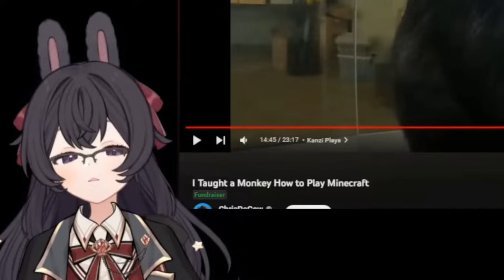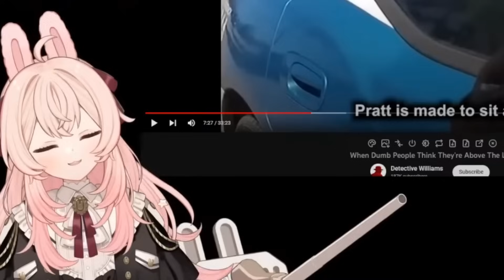Pippa Out of Context is Somehow Not That Much Worse Than Regular Pippa